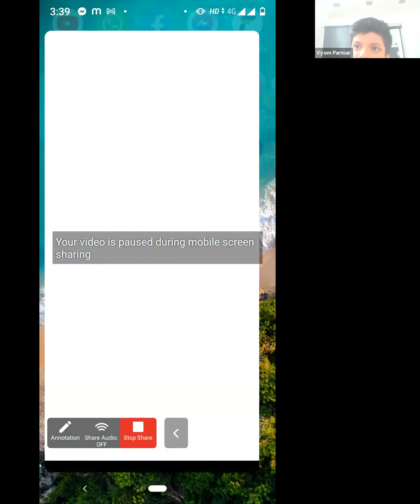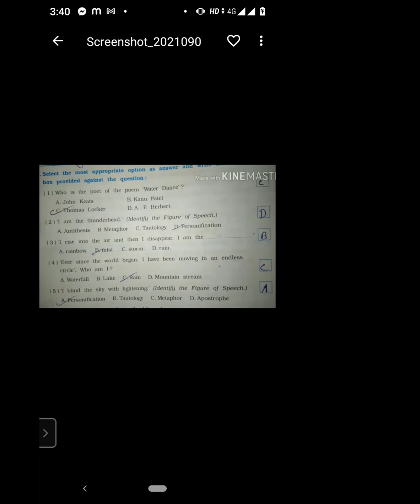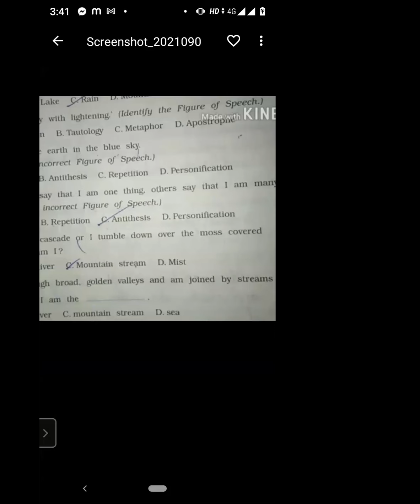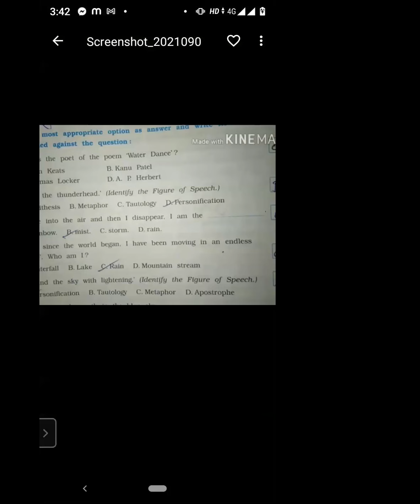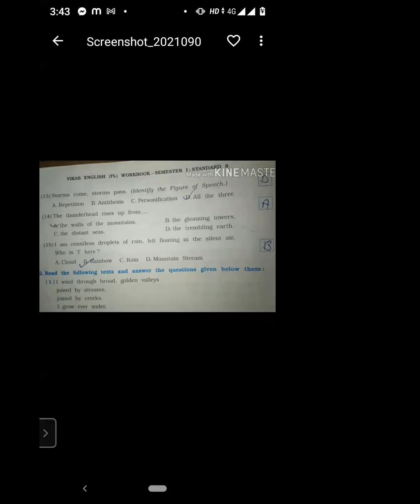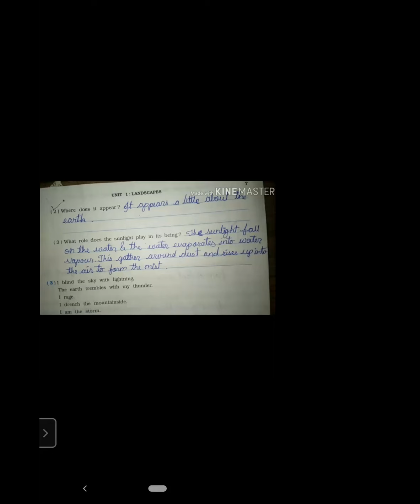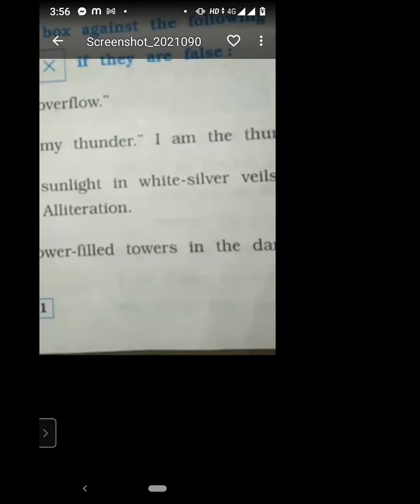8 GSEB ENG 8 SEP 2021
8 GSEB ENG 8  SEP 2021